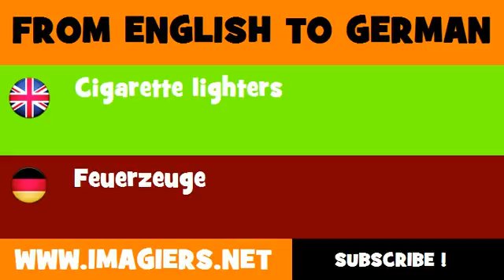FROM ENGLISH TO GERMAN = Cigarette lighters